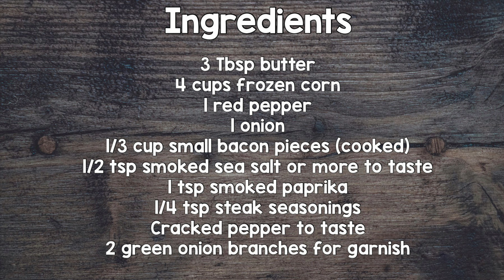Smoky Corn & Bacon | Corn Side Dish Recipe | Sweet Corn Recipe | Cowboy Caviar Recipe | Texas Caviar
This corn side dish is the symbol of comfort food. It is warm, inviting, and so good! The flavors of smoked sea salt and smoked paprika make this dish particularly delicious. The smell reminds me of late night barbecue parties with friends in Texas!

Pair this dish with good juicy briskets or smoked sausages!

Bon appétit!

All my written recipes are in French too! Toutes mes recettes sont aussi en Français!

➡️ RECIPE

Ingredients

3 tbsp butter
4 cups frozen corn
1 red pepper
1 onion
1/3 cup small bacon pieces (cooked)
1/2 tsp smoked sea salt or more to taste
1 tsp smoked paprika
1/4 tsp steak seasonings
Cracked pepper to taste
2 green onion branches for garnish

Instructions

1 - In a small bowl, combine the smoked sea salt, pepper, steak seasonings and paprika.

2 - Dice the pepper very small.

3 - Slice the onion.

4 - Heat a skillet over medium heat. Add butter and corn.

5 - Cook the corn until golden brown stirring regularly.

6 - Add the red pepper and onion slices and cook until tender.

7 - Add bacon and seasonings, and cook a few minutes.

8 - Transfer to a serving plate.​

9 - Add green onions.
Enjoy with barbecue meat or sausages.